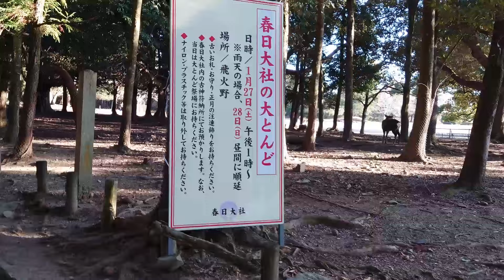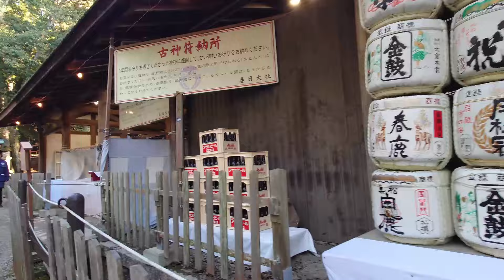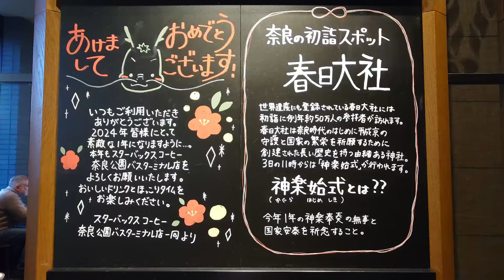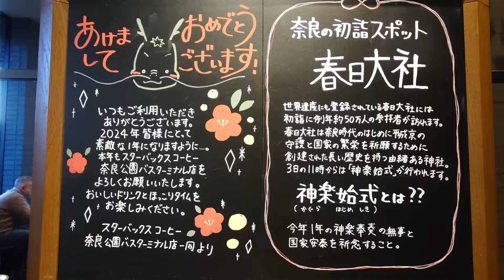⛩️春日大社⛩️初詣🦌奈良公園の鹿に招かれて世界遺産の神社へ参拝し破魔矢とお守りを買いました🦌New Year⛩️Kasuga-Taisha Shrine🦌Nara Deer Park Japan🗾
春日大社は世界遺産に「古都奈良の文化財」の1つとして登録されている、全国に約1,000社ある春日神社の総本社です⛩

主祭神は春日神、御神体は御蓋山（春日山のこと）🏔🦌

TAO KUN CHANNELの太鳳くんは７歳の七五三を春日大社でしました🏅✨

今回は春日大社の境内をじっくり散策しながら参拝することが出来、美しい燈篭を見たり鹿さんと遊んだりして、幸せな初詣を迎えることが出来ました🦌💕

帰りにスターバックス奈良公園バスターミナル店に寄って帰りました☕🦌

Kasuga Taisha Shrine is the headquarters of approximately 1,000 Kasuga Shrines nationwide, which are registered as one of the "Historical Properties of Ancient Nara" as a World Heritage Site⛩

The main deity is Kasuga, and the object of worship is Mt. Mt. Kasuga.🏔🦌

Tao-kun from TAO KUN CHANNEL celebrated Shichi-Go-San at the age of 7 at Kasuga Taisha Shrine🏅✨

This time, I was able to take a long walk around the grounds of Kasuga Taisha Shrine, see the beautiful lanterns, play with deer, and have a happy New Year's visit🦌💕

On the way home, I stopped by the Starbucks Nara Park Bus Terminal store ☕🦌